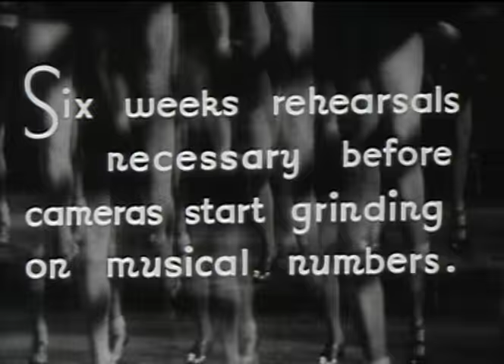Cain and Mabel - Trailer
The publicity romance between a prizefighter and a showgirl turns into the real thing.